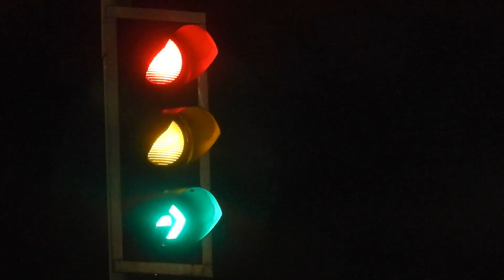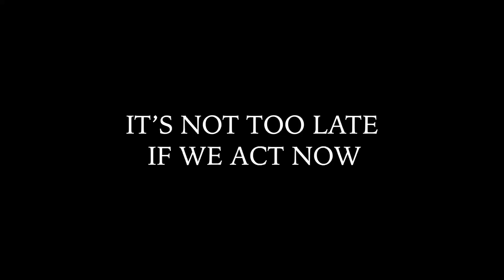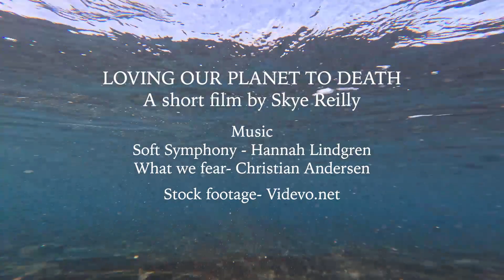Loving our Planet to Death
A short film by me :)